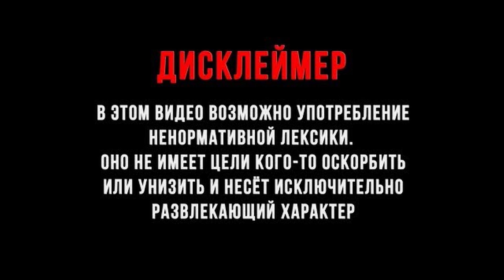Heroes of the Storm | ARAM | Кельтас билд / гайд на бомбу | Поставила жепу на победу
Внимание, видео содержит множество неуместных шуток, мата и крепких слов, поэтому сто раз подумайте прежде чем смотреть!